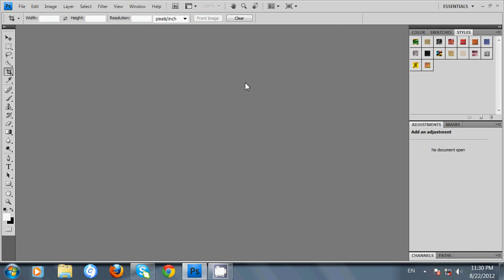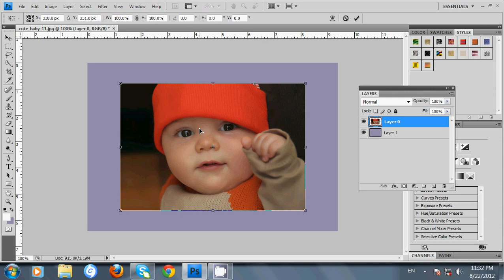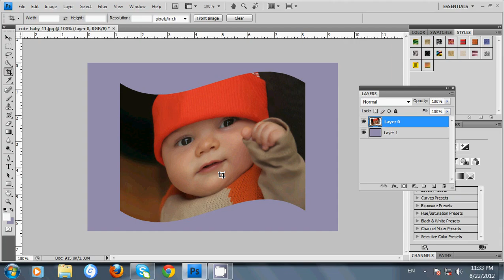ADOBE PHOTOSHOP TUTORIAL PART-11(BANGLA)(WARP)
THIS TUTORIAL ON WARP.WELCOME FOR THE NEXT TUTORIAL.THANKS ALL. :)